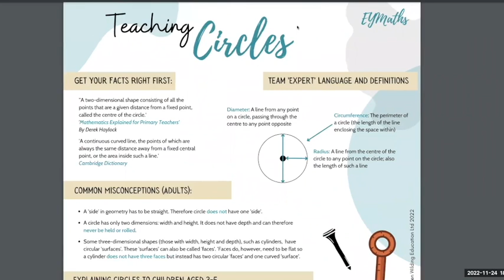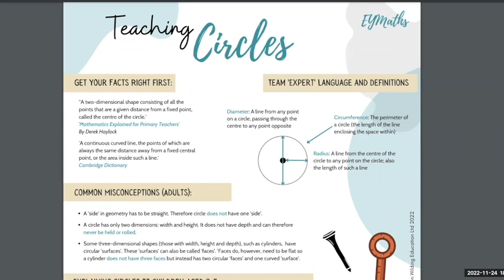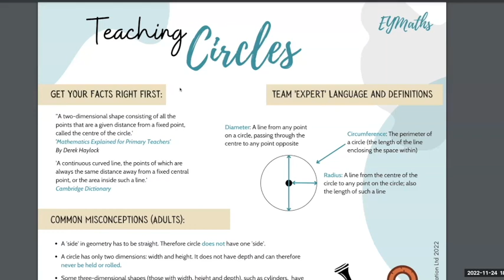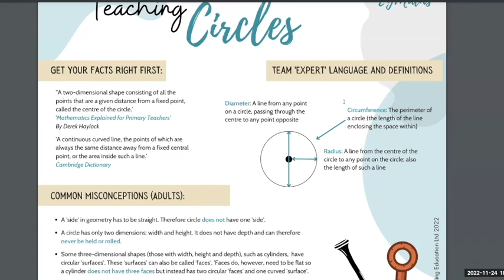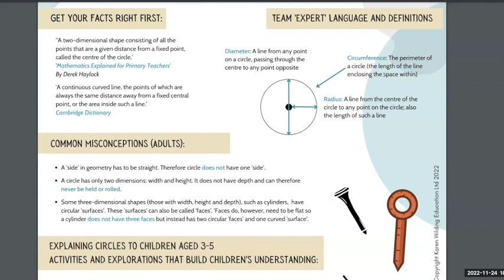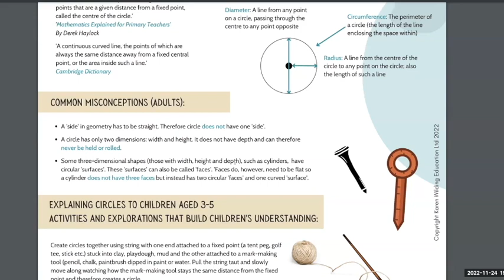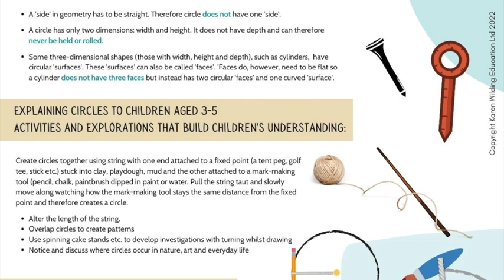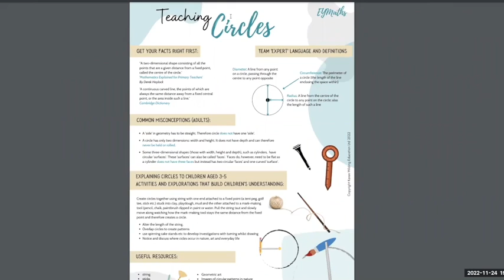New Shape Subject Knowledge Planning Resource (Circles) Nov 2022